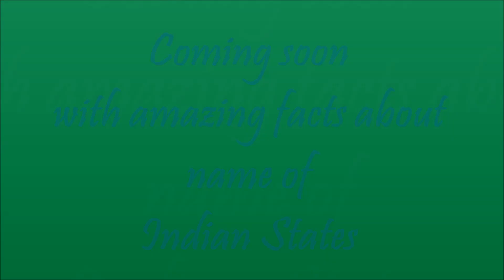A Fun Website Presents_ Doraemon, Ninja hatori, Noddy, Shinchan, by Meghana Erande- latest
The Doraemon, not only your favourite, the most Funny & crazy cartoon character for us. i am presenting the real voice of them.